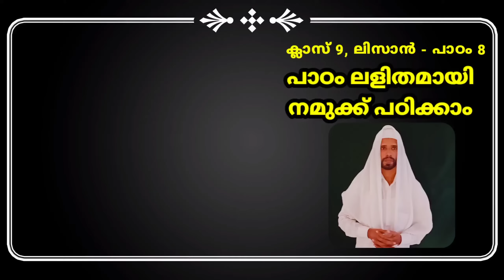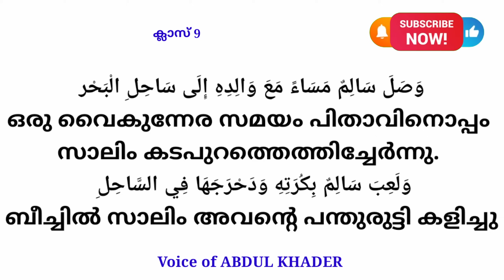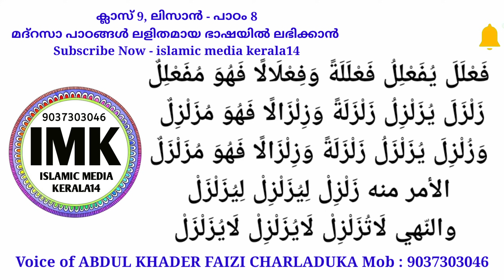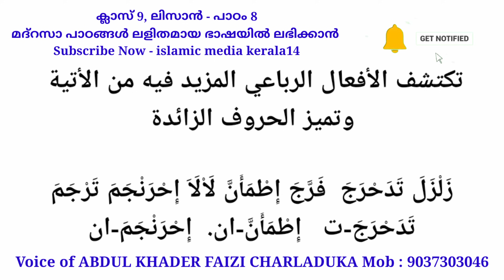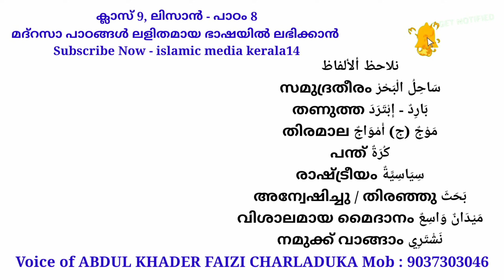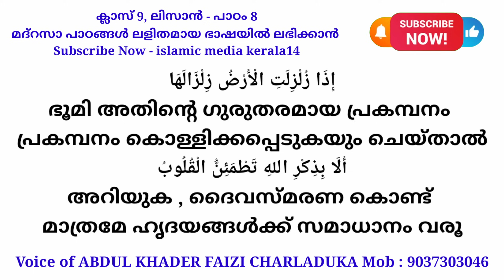ക്ലാസ് 9 - ലിസാൻ പാഠം 8 - CLASS 9 LISAN LESSON 8 - islamic media kerala14 imk14 online madrasa 8th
ക്ലാസ് 9 - ലിസാൻ പാഠം 8 - how to learn easily , how to make a good study
This video guide to the teachers and parents Islamic malayalam latest speech talk samastha online madrasa media kerala kerala14  videos seo

ലിസാനുൽ ഖുർആൻ ക്ലാസ് 1 മുതൽ 10 വരെ
ലളിതമായ ഭാഷയിൽ

ഓരോ ക്ലാസും സിലബസ് അനുസരിച്ചു ചേർക്കുന്നതാണ്